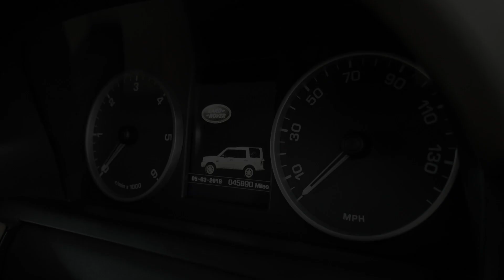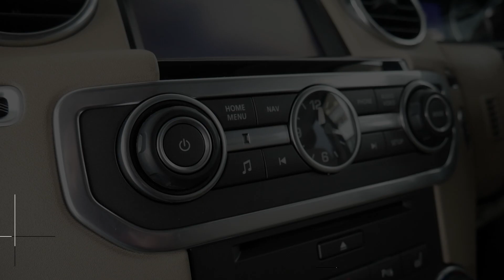Land Rover Discovery SDV6 HSE Luxury Edition - Interior and Exterior Walkaround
Land Rover Discovery is a series of mid-size luxury SUVs, produced under the Land Rover marque, from the British manufacturer Land Rover (becoming Jaguar Land Rover in 2013). There have been five generations of the vehicle, the first of which was introduced in 1989, the second called the Series II update in 1998, the third generation, titled Discovery 3, launched in 2004 and was marketed in North America as the Land Rover LR3. The fourth in 2009 was the Discovery 4—Land Rover LR4 for North American markets. The fifth generation Discovery was introduced in 2017, and omits the numeric suffix of the previous two versions.

The Discovery 4 (called the LR4 in North America) is an updated version of the Discovery 3. Using the same Integrated Body Frame structure, the new Discovery has altered front and rear light units and a restyled front grille and bumper to adopt the same smoother, rounder style as also adopted for the 2010 Range Rover and Range Rover Sport. The Discovery 4 also retains the body-coloured wheel arches and bumpers as the late Discovery 3s (early D3s had black plastic trim). Optional Daylight Running Lamps can be specified whilst LED lights feature prominently in both front and rear lamp units.

The majority of the changes are mechanical, with reliability issues addressed, improvements to engines and gearboxes, brake and suspension refinements, but also included major interior upgrades with a more luxurious and contemporary interior with greater luxury and technology levels available. The D4 receives two engines from Jaguar Land Rover's Gen III range. The TDV6 Gen III is a 3.0-litre development of the 2.7-litre engine used in the D3. The new version features advanced twin-sequential turbochargers where a Variable geometry turbocharger is used at low engine speeds, with a second standard turbo is brought online at higher engine speeds. Two versions of the 3.0-litre diesel are offered. Fuel economy was improved over the previous generation diesel while power, torque and diesel NVH were improved significantly. This system provides greater output than the older engine, with 241 bhp (180 kW) and 600 N⋅m (440 lb⋅ft) whilst reducing CO2 emissions by 10 percent when first introduced and in 2014 increased to 188 kW (252 hp). The Gen III version of the V8 petrol engine (available in markets outside the UK such as North America, Russia, Japan, Australia, and some EU countries) is now a 5-litre unit with Direct Petrol Injection developing 385 bhp (287 kW) and 520 N⋅m (380 lb⋅ft).

An improved version of the ZF six-speed automatic/sequential gearbox was incorporated and in 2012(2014 in the US) was further improved including a change to 8 speeds. It includes taller gearing to take advantage of the new engines' greater torque output and an updated lock-up system to further reduce fuel consumption. Other technical changes include the fitting of the more powerful brakes from the Range Rover Sport and thicker anti-roll bars to improve on-road handling. The Stability Control System now includes a programme that detects the onset of understeer and applies the brakes. The Discovery 4 retains its predecessor's fully independent air suspension with cross-linking when off-road and the twin-range transfer gearbox with an electronic infinitely variable locking centre differential. As before, a similar locking rear differential is available. The Terrain Response system remains but with two new features – the 'Sand' mode incorporates a new traction control mode to prevent loss of traction when starting off and stopping in soft sand, and the 'Rock Crawl' mode gains a feature that applies gentle brake pressure at low (less than walking pace) speeds to improve grip and stability on slick rock. The system is also 'retuned' to account for the new engines and gearboxes with their different torque characteristics. Other new electronic systems include Trailer Stability Assist which can adjust the throttle and brakes to prevent a dangerously swaying trailer.

The 2.7-litre TDV6 engine was available in Europe on the basic 2.7 GS passenger and 2010 Commercial ranges. Unlike the Discovery 3 base model, this was equipped with air suspension and the Terrain Response system. The automatic gearbox was an option on this model. The 3.0-litre Gen III model (only with automatic gearbox) is also available in the GS trim level.